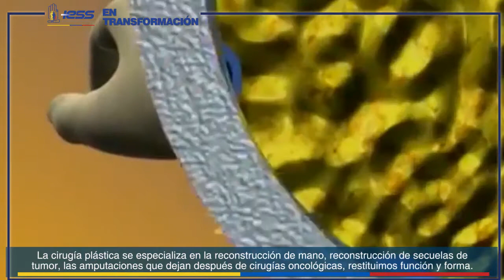Microcirugía de tercer nivel en equipos multidisciplinarios.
En la Unidad de Cirugía Plástica y Reconstructiva del Hospital de Especialidades Carlos Andrade Marín, sus especialistas restituyen la función y la forma de tejidos afectados por patologías congénitas o adquiridas a través de técnicas microquirúrgicas.